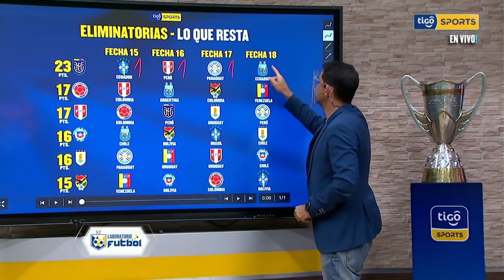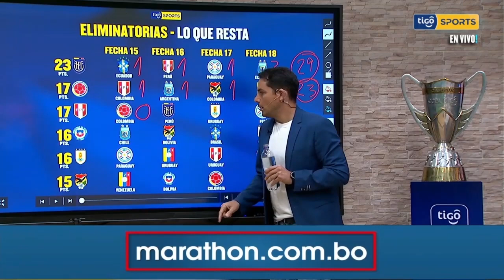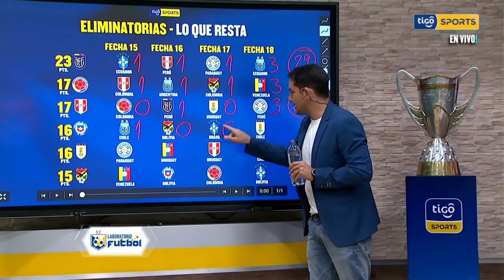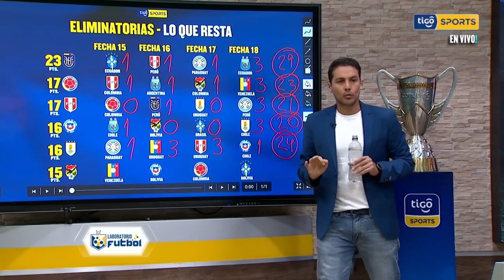Estos son los números que necesitaría la ‘Verde’ para llegar a Qatar 2022